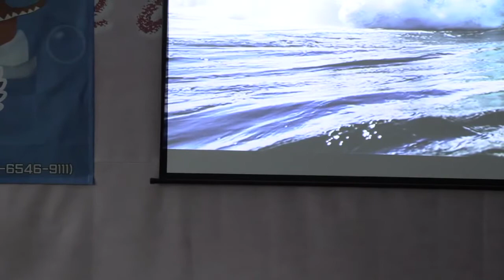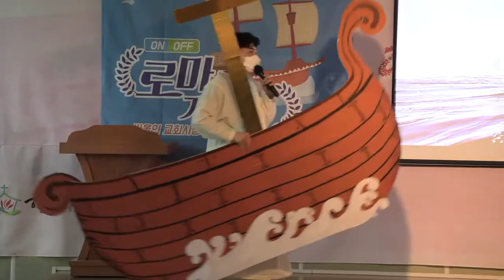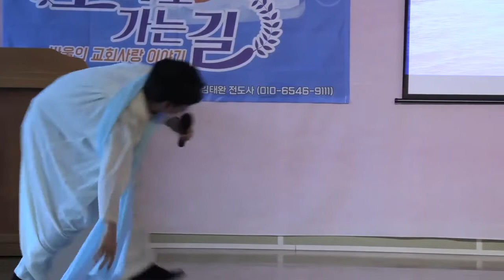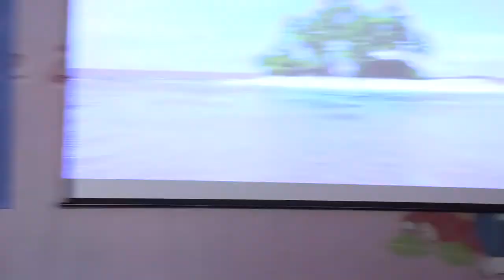[2021.07.25]경산중앙교회유년부/해피유피 뉴스!(연극예배)/김태완 전도사